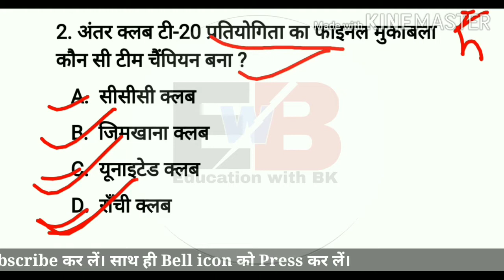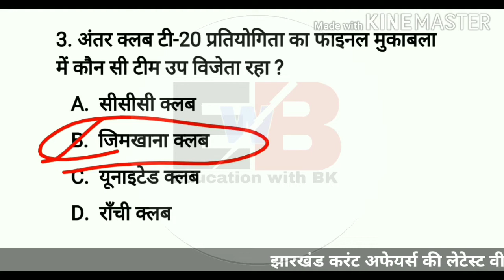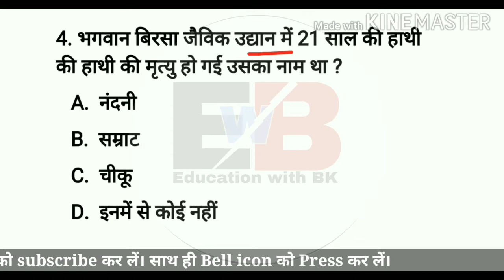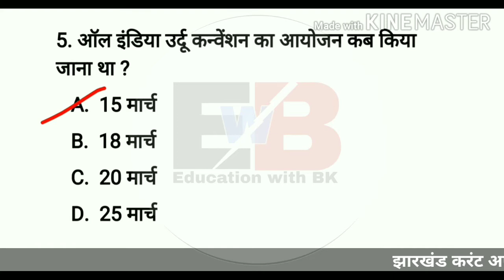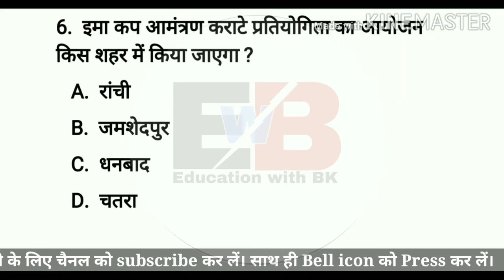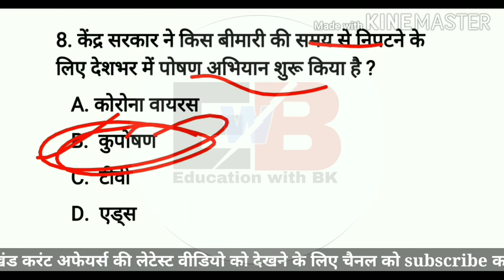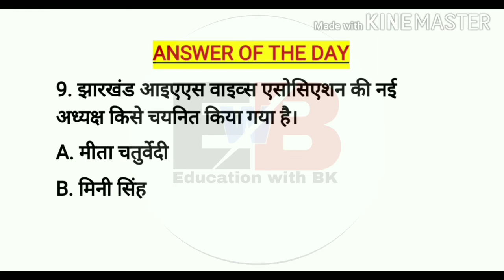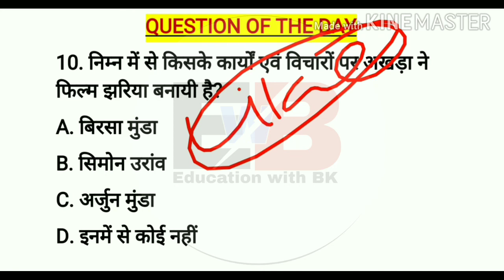16 March 2020 || Daily Jharkhand Current Affairs+Pdf || Current Affairs Hindi || JPSC ! JSSC ! JTET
16 March 2020 || Daily Jharkhand Current Affairs+Pdf || Current Affairs Hindi || JPSC ! JSSC ! JTET

नमस्कार दोस्तों.
इस वीडियो में मैं झारखण्ड कर्रेंट्स अफेयर्स के महत्वपूर्ण प्रश्नों का चर्चा किया हूं जो झारखण्ड के सभी 📖परीक्षाओं में पूछे जा सकते हैं.
मैं उम्मीद करता हूं कि आपको यह 🤳वीडियो पसंद आया होगा.

✍️For any doubts & queries 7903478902📲 (Whatsapp)📲